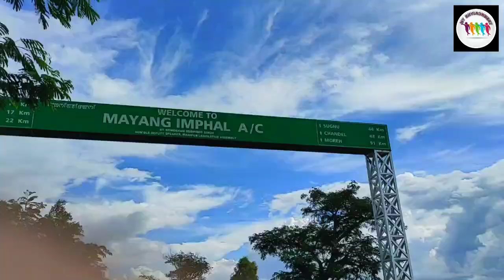From Kongba To Mayang Imphal. A short journey